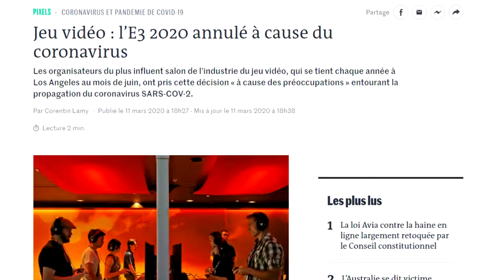EQuoi : L'E3 mais en s'imaginant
E3 ne sera pas présent cette année à cause du coronavirus, on n'a qu'à l'imaginer alors.

Je tiens à préciser que j'ai fait cette vidéo dans la semaine du coup je me suis inspiré de ce qu'il passait sur les directs et des infos sur les jeux qu'il y a eu donc il se peut que les directs qui vont suivre ne soient pas dans cette vidéo.

Musique d'introduction : Bob-omb Battlefield 8 Bit Remix - Super Mario 64

Voilà.